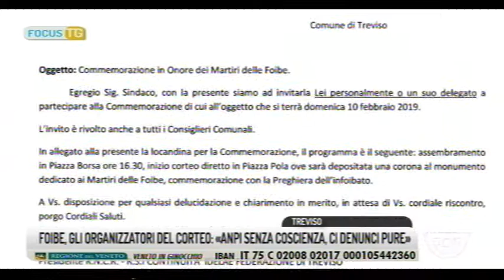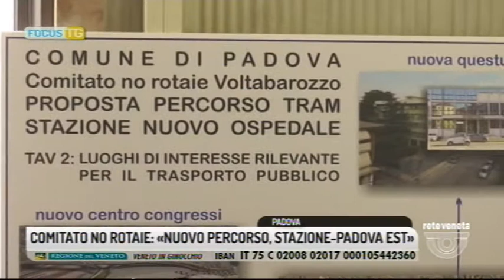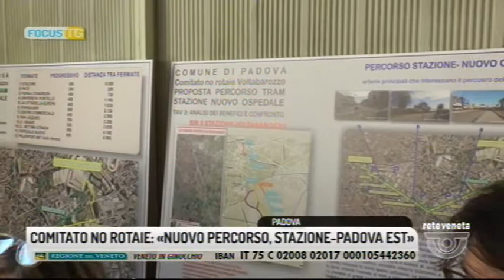FOCUS TG (09/02/2019 19.56.05)